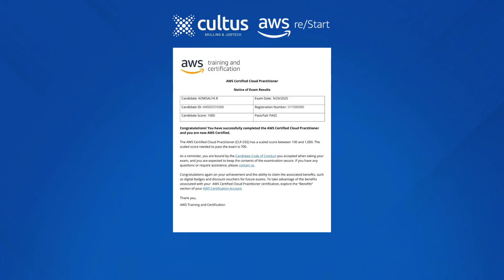MEET THE AWS re/Start PERFECT SCORERS!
Scored 1000/1000 on her AWS exam! 🎯 Kowsalya shares her journey from Design Head to Cloud aspirant. Learn how she did it and what's next on her cloud journey.